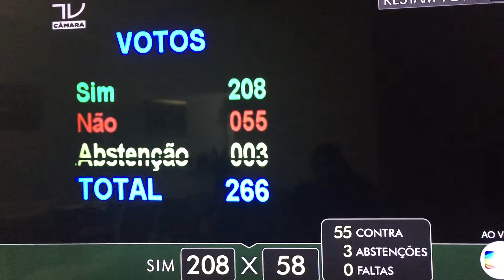Votação de Rubens Jr, do PCdoB, no impeachment vira chacota